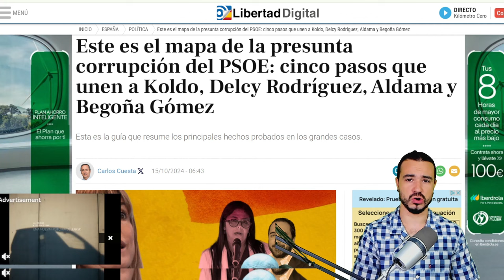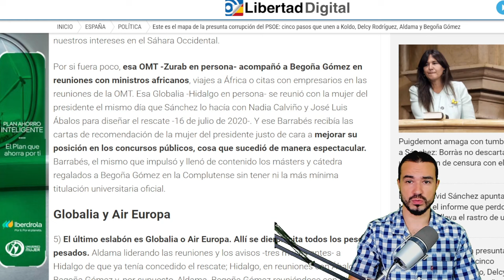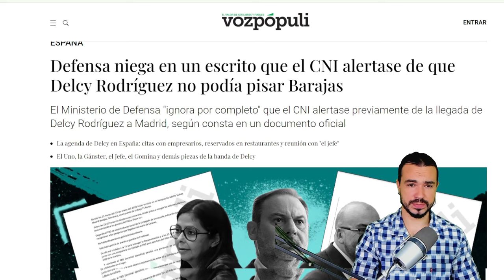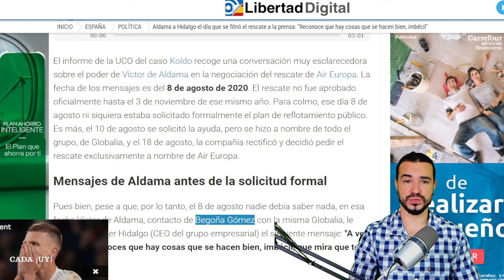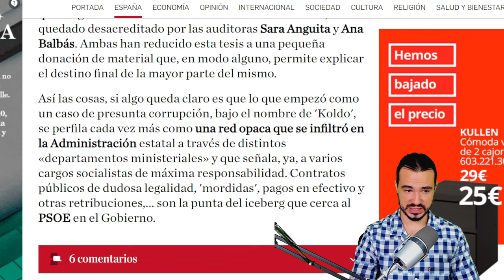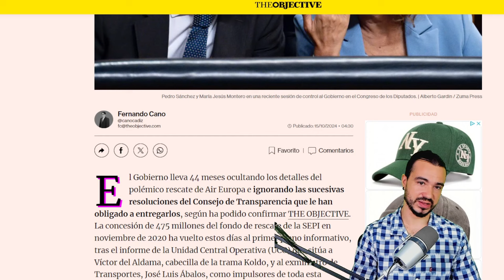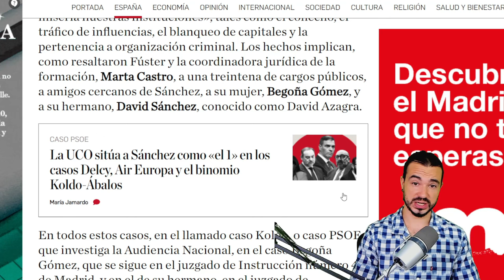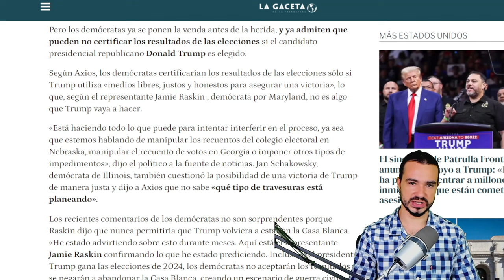PODCAST DE ACTUALIDAD 15 DE OCTUBRE DE 2024